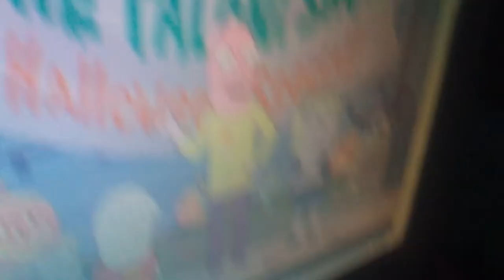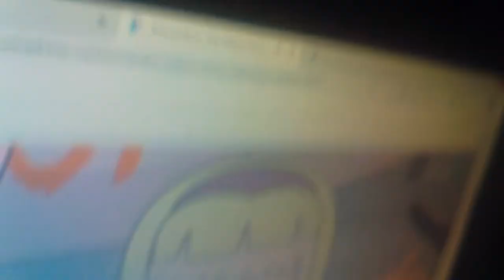clip opening The Paloni show Halloween special! (not copyrighted whatsoever to a comedy swearing)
blood & gore same creator they did Rick & Morty that I love that show too cartoon